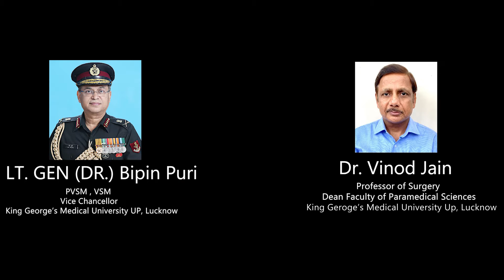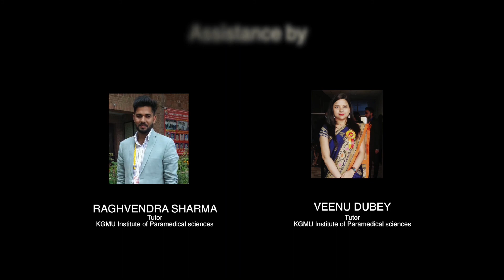Responsible, Happy and safe Home isolation | English | KGMU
HCWs should know how to behave responsibly and stay safe during home isolation. All the points in narrative video are as per guideline of MOHFW.